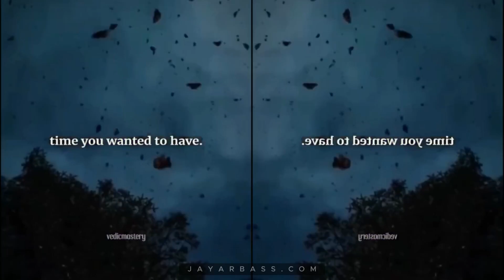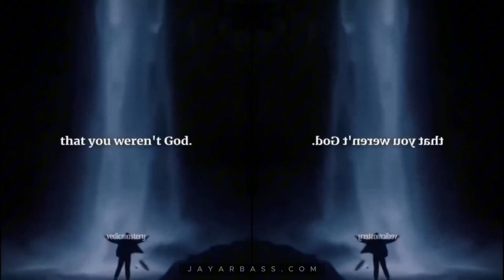Collection of Crazy AI Animations - Music ("Transposer") written and produced by Jayar Bass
I call this one "Transposer" because I just played ONE E7 blues chord, and then transposed all the chord changes, then jammed on top of it.